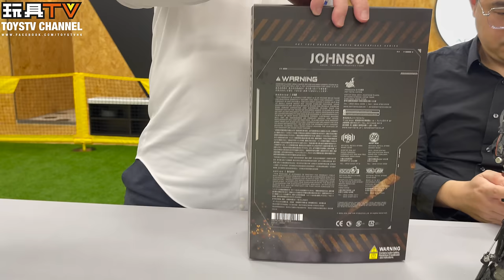「爆玩具」Hot Toys 1/6 明日戰記 泰來, 鄭重生 古天樂 ,劉青雲 Warriors of Future Johnson & Tyler TOYSTV Review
Program host: DMS, Elman
Produced by: Bryan Lo, Toyswalker-Dick.Po
Production: TOYSTV Production Team